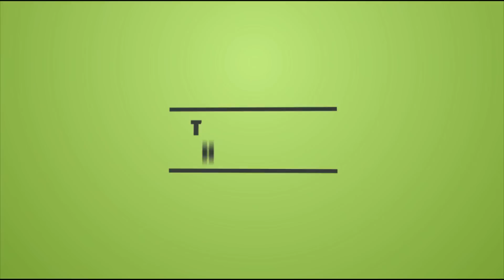How to Make a Electric Money Locker(Homemade) DIY | Flopcloud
Its easy to make things you need

1. small size cardboard box
2. Pop stick
3. rubber band,
4. 9V Battery
5. Toy Motor
6. Hard Plastic Straw and 1 paper clip